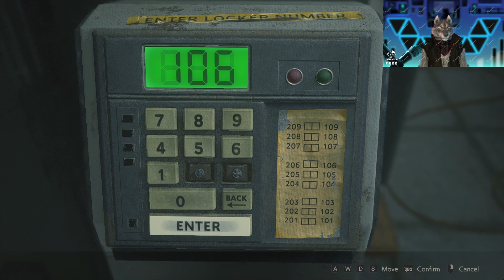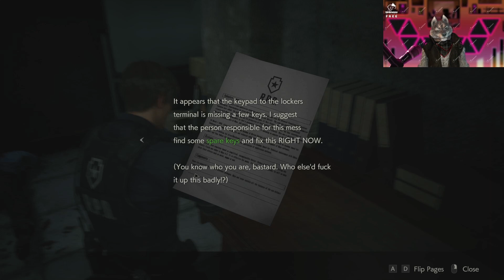Resident Evil 2 I AM AT LOST